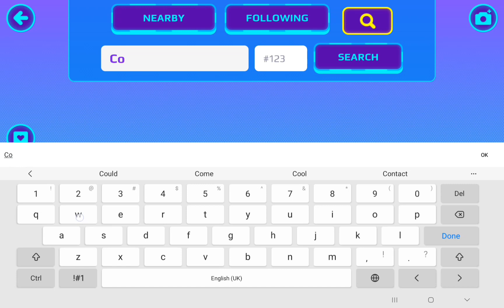airplane 🛬 is coming in pkxd?